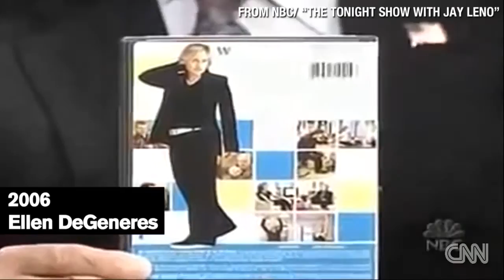Leno 22 years in 2 minutes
Fact #2: Comedians, Hollywood insiders, and laypeople alike just love hating on Leno, and have been doing so consistently for over 20 years.

Why? In their minds, the reasons are legion: Because he stole The Tonight Show from Johnny Carson's rightful heir, David Letterman, way back in the early '90s. Because he refused to simply retire when NBC tried to replace him with Conan O'Brien in 2009. Because his primetime Jay Leno Show tanked, sinking Conan's Tonight Show before it had even really begun — and eventually forcing Conan to leave NBC for good. And most of all, because they say his jokes are broad, pandering, and eminently unfunny — which is a shame particularly because once upon a time, Leno had a reputation for being one of standup's sharpest and edgiest comedians.

So as Leno prepares for his final few Tonight Shows, he finds himself in a unique position: More widely watched than any of his competitors, yet widely reviled by the majority of his peers. How widely, you ask? Let's take a look back at the most notable jabs, slights, and straight-up insults famous people have aimed at Leno over the years — starting shortly after NBC revealed that he, rather than Letterman, would become Tonight's next host. (Insert "Jay takes it on the chin" joke here.)

Spring 1992
Leno is set to inherit The Tonight Show from Johnny Carson in May. Before the big premiere, he chats about his career in a 60 Minutes segment that also includes agent Helen Kushnick recalling all the rejection Leno faced in his early years — "He was too dark, he was too ethnic, he was too menacing — they actually did tell me that they thought he'd be frightening to children" — and his wife Mavis remembering a casting director who spurned her husband, then put out a notice for a "good-looking Jay Leno."